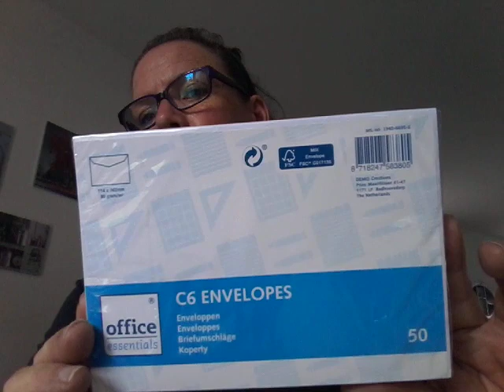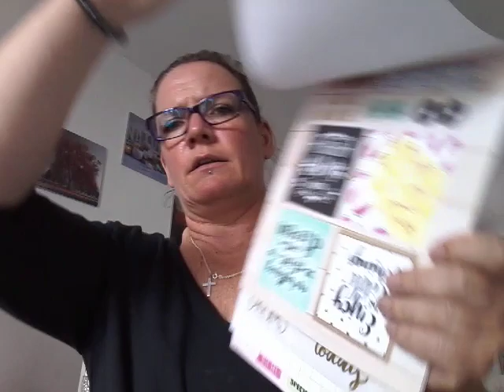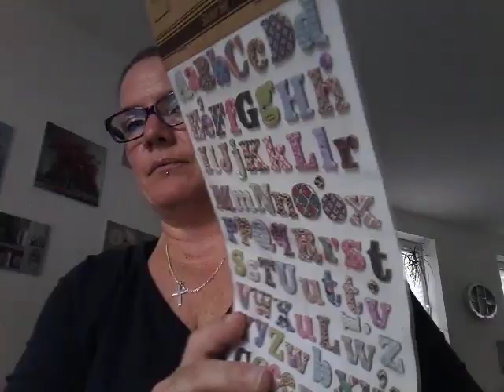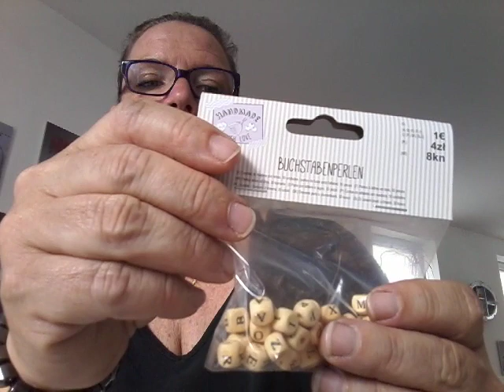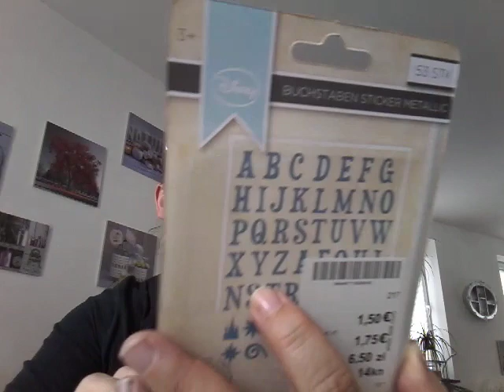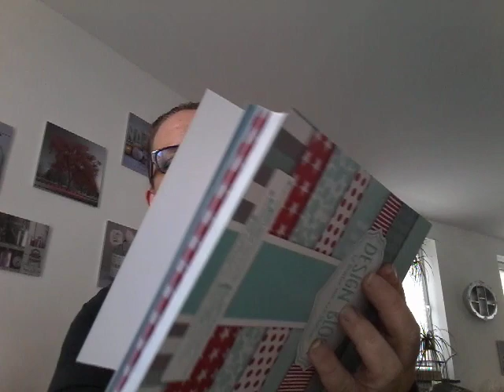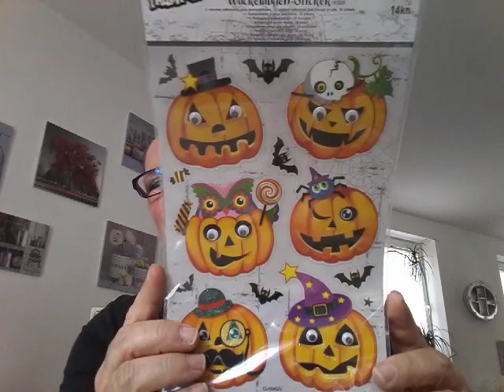Tedi,Action und KIK Haul 👑👑